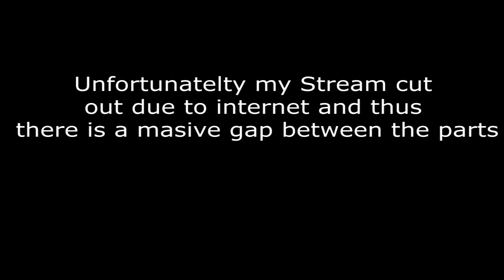Star Wars Jedi Season 1 Episode 9